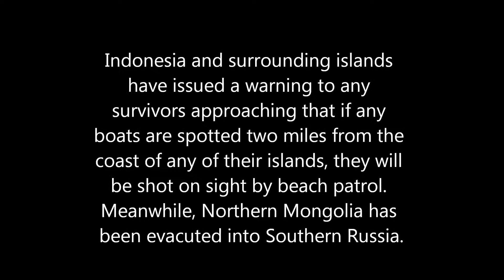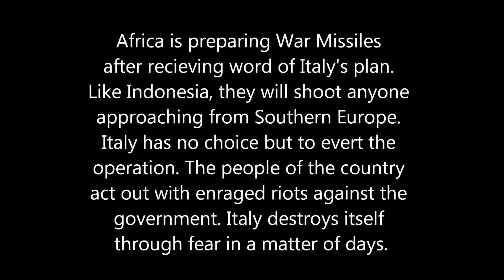Zombie Outbreak Simulation Part 1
The first of my simulation about the zombie outbreak originating during the Vietnam War.